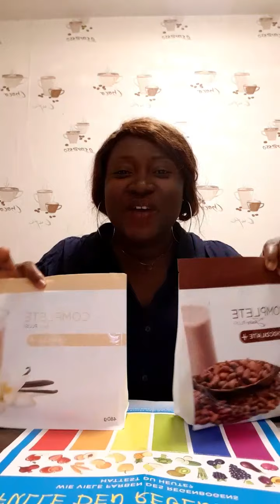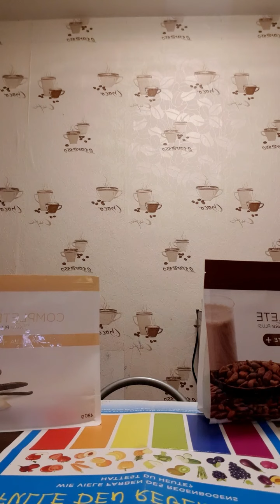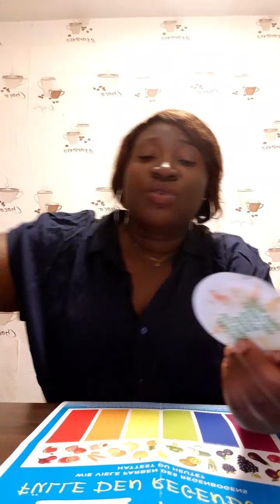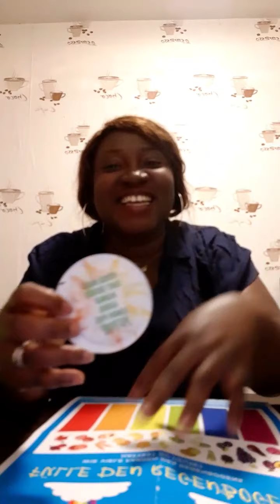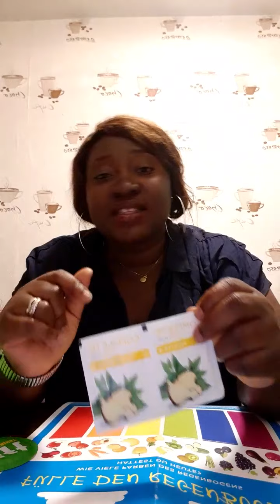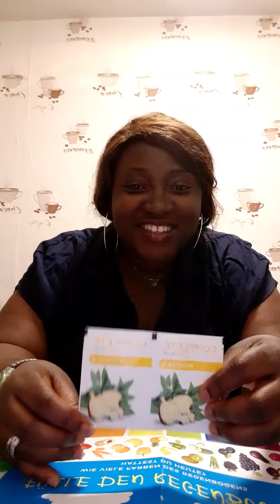Try to invest in your health .....than material things